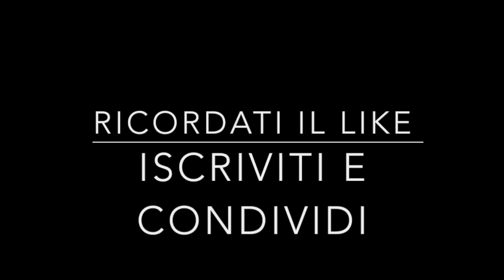Supermoto Lifestyle | Summer 2017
LINK MAGLIE E FELPE CON #

Profilo instagram: bisaro_niccolò

Le mie moto:

-TM 125 SMR 2017
-HONDA CRF 70 2005